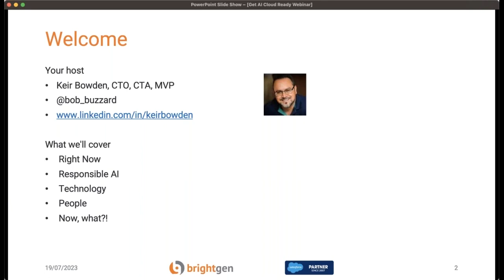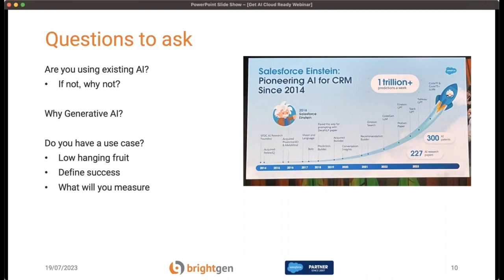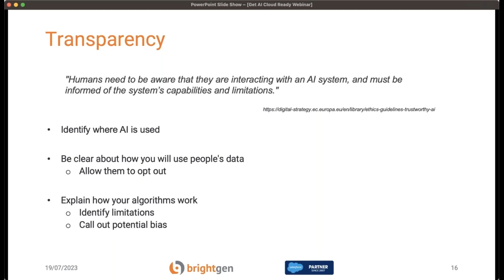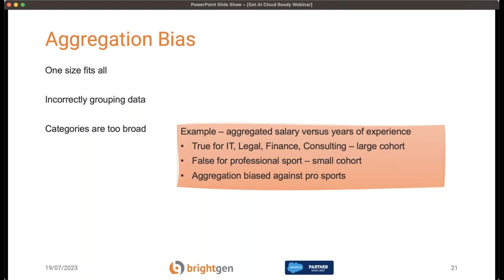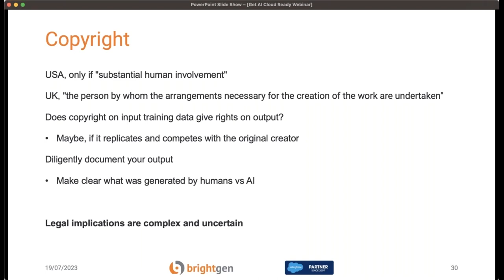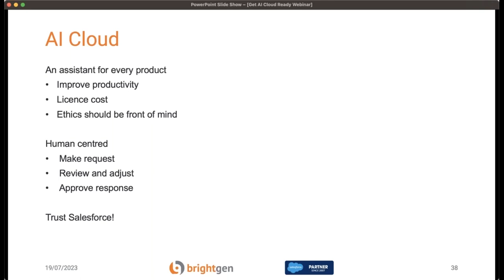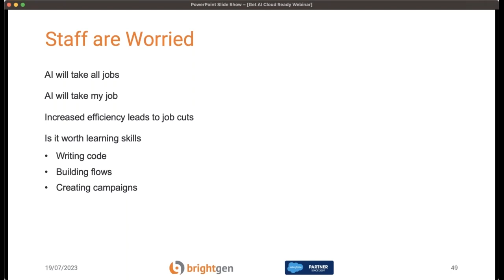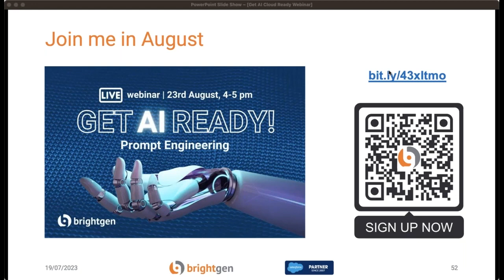Get AI Ready—Prepare for Salesforce AI Cloud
Welcome to Credera's comprehensive exploration of the transformative power of artificial intelligence (AI) and its implications for businesses and individuals alike. In this video, we delve into what you should be doing now to harness the potential of responsible AI, leveraging technology effectively, and preparing your team for the AI revolution. From understanding generative AI's rapid rise in popularity to addressing the skills gap it presents, this video is your guide to navigating the changes AI brings. We highlight key insights from IT leadership on prioritizing AI within their organizations and share actionable steps for incorporating AI ethically and effectively.

We're eager to hear your thoughts on integrating AI into your business strategies and operations. Have you considered the ethical implications? How are you preparing your team for these changes? Share your experiences, questions, or feedback in the comments section below.

- 00:00:00 - Introduction
- 00:00:03 - Overview of Series & Importance of AI
- 00:01:04 - Popularity & Impact of Generative AI
- 00:02:02 - Consumer Trust in AI
- 00:03:33 - IT Leadership Perspectives on AI
- 00:04:39 - Steps for Preparing Your Organization for AI
- 00:07:18 - The Importance of Data Quality
- 00:09:19 - Ethical Considerations in Using AI
- 00:14:44 - Legal Aspects Surrounding AI Use
- 00:31:47 - Introduction to Specifics of AI Cloud
- 00:50:41 - Addressing People's Concerns About AI

Like this video if you found it informative, leave a comment with your thoughts or questions, and visit our for more information on how we can help accelerate growth and build valuable customer experiences together.

Credera is a global, boutique consulting firm offering a unique consulting model for a changing world that combines business transformation capabilities with deep technology expertise to accelerate growth and build valuable customer experiences.